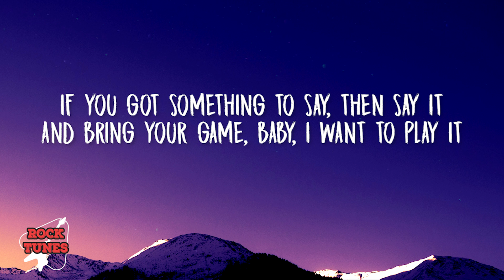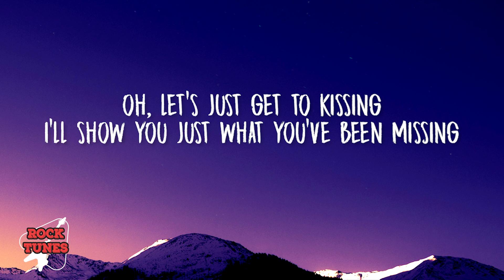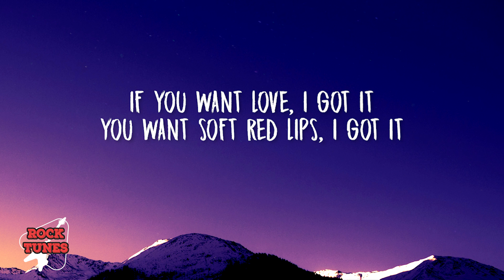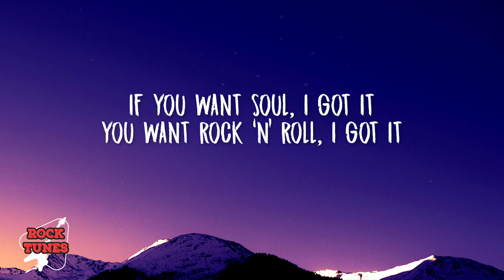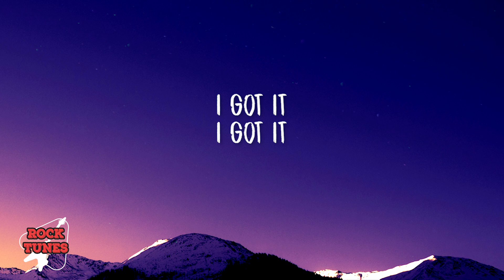HA-ASH - I Got It (Lyric)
HA-ASH - I Got It Lyrics

It’s pretty clear that I caught your eye
Tell me exactly what you’re trying to hide
If you’ve got something to say, then say it
And bring your game, baby, I want to play it

Uh, It's been a while since you said goodbye
She is moving on time to dry your eyes
They call it ex-girlfriend for a reason
I think it’s time for a change of season

If you want love, I got it
You want soft red lips, I got it
You want five inch heels and a tiny black dress
Or to take me home to mama in my Sundays best

If you want soul, I got it
You want rock ‘n’ roll, I got it
All you'll ever need, yeah, I got it

You’re pretty cute and you’re kind of sweet
But tell your heart it’s time to skip a beat
Too much talk, too little action
A girl like me needs satisfaction

So what you say, we pay our tab
Call it a night and catch a cab
Oh, let’s just get to kissing
I’ll show you just what you’ve been missing

You want it soul, I got it
Yeah, Yeah

You want soul I got it
Cause all you’ll ever need
(All you'll ever need)
(Oh, yeah)
I got it
Oh, I got it

Yeah